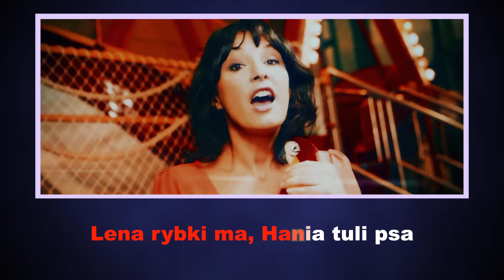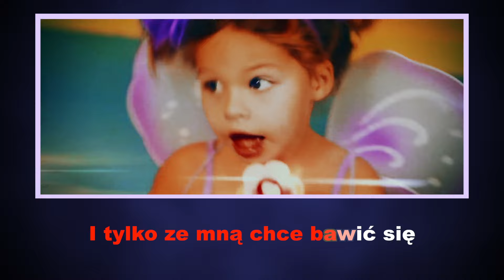POLA PAPUGA (KARAOKE) - DJ MIKI | Piosenki dla dzieci - Małgorzata Kosik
Czy ktoś z Was ma w domu kolorową papugę? O czym z nią rozmawiacie? Posłuchajcie piosenki o Poli Papudze, przyjaciółce DJ Miki. Zaśpiewajcie z nami!

Amazon Music